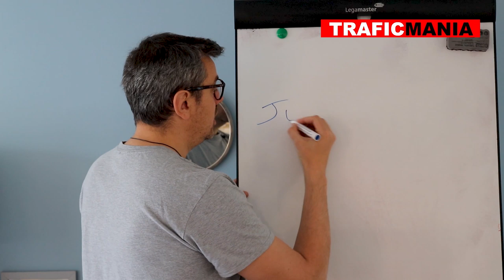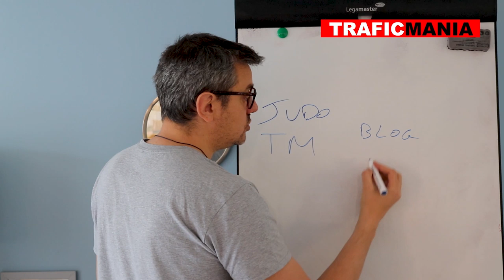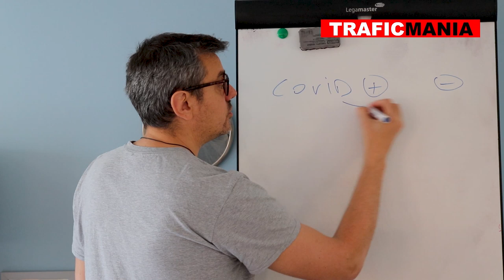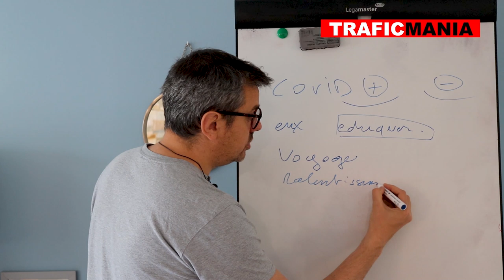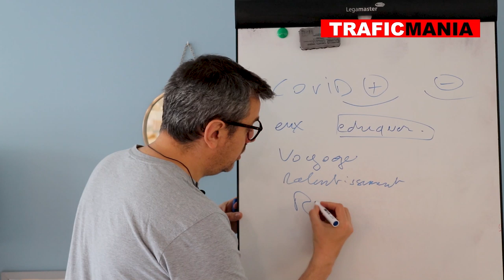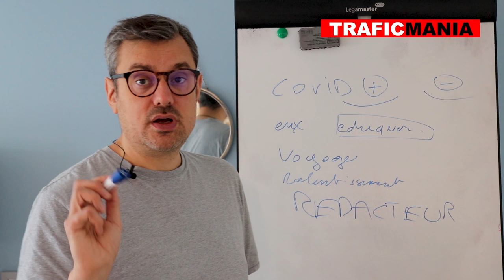Covid19: impact blogs et chaines YouTube, ces business sont-ils toujours rentables?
Dans cette vidéo je vais vous expliquer les impacts du covid-19 sur les ventes d’infos-produits, mes prédictions pour le futur, et les opportunités à saisir.

Avec le confinement du au coronavirus, que va -t-il se passer pour les blogs et les chaines YouTube?

Quelle thématique vont tenir?

Pour lesquelles est-ce que cela sera plus dur?